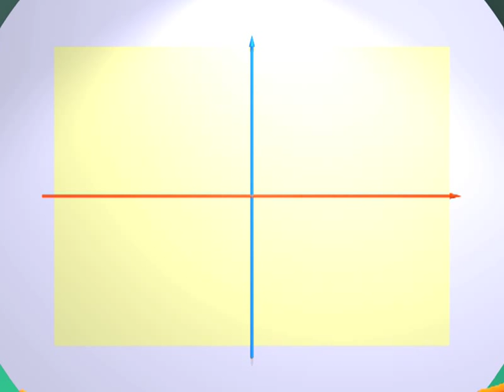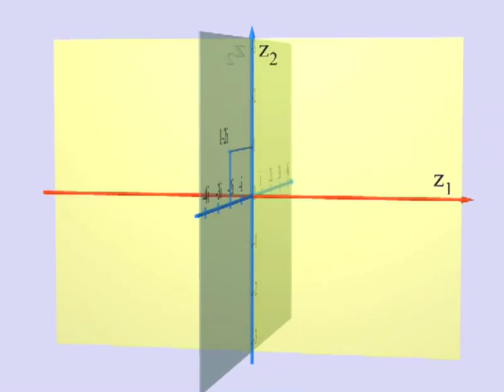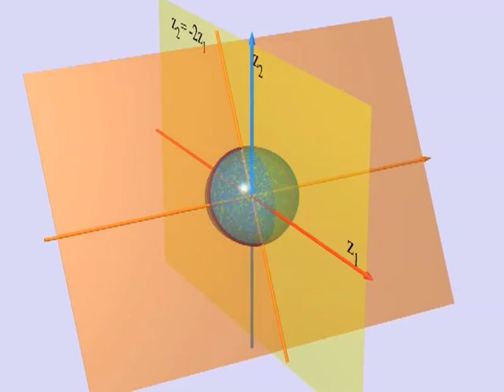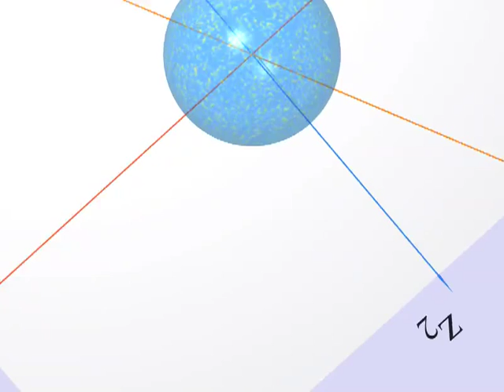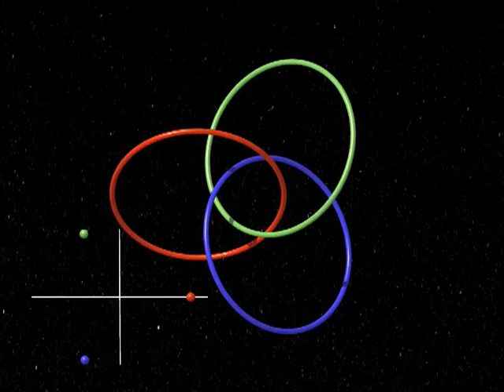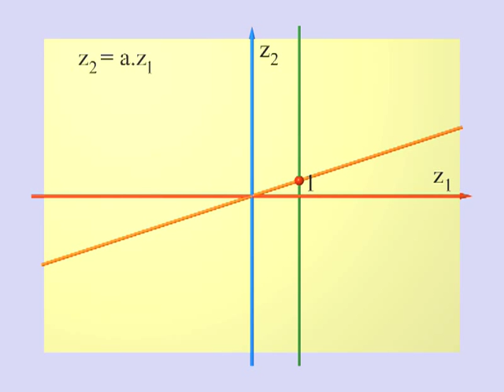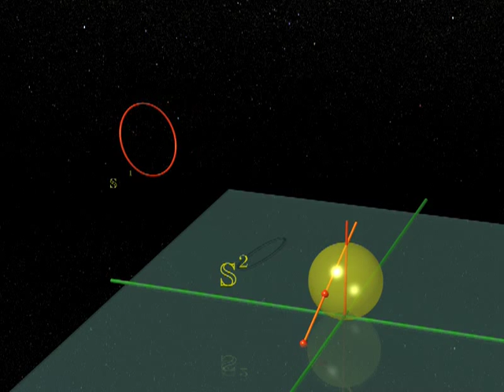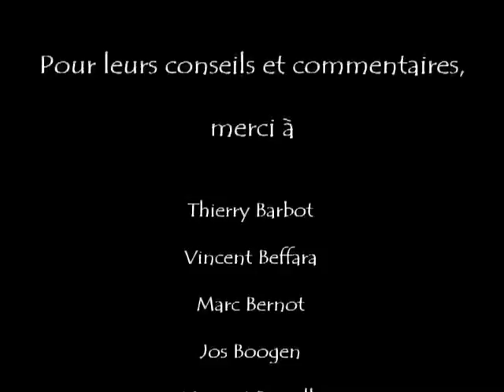Dimensions 7 Francais